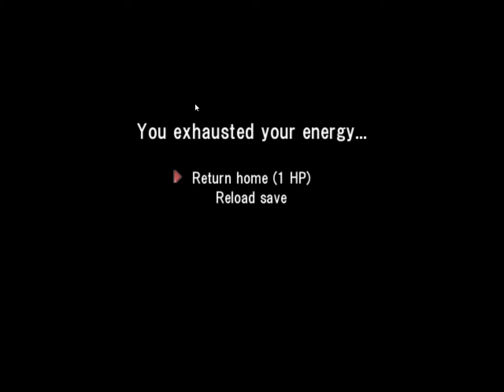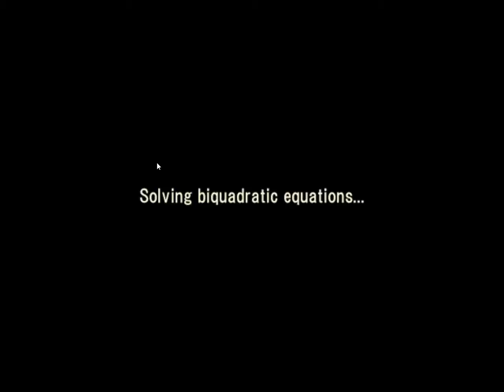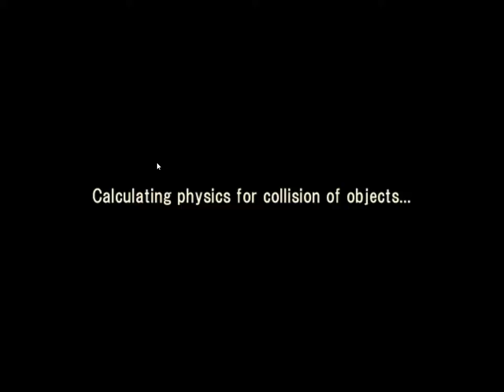Faraway Story part 2 part 1